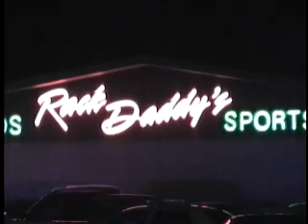RAW VIDEO: RACK DADDY'S STABBING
A man is behind bars following a large disturbance and stabbing at a popular Harlingen night club.